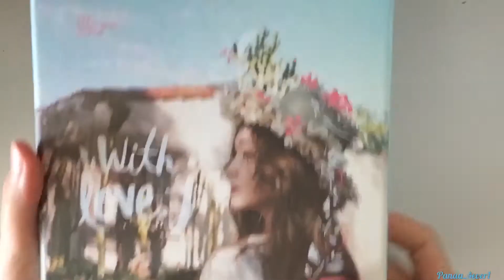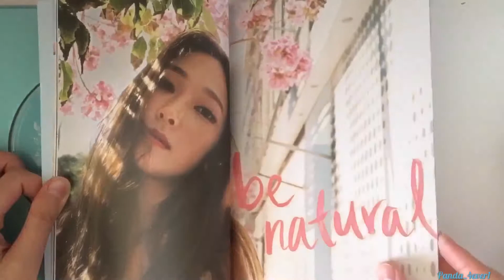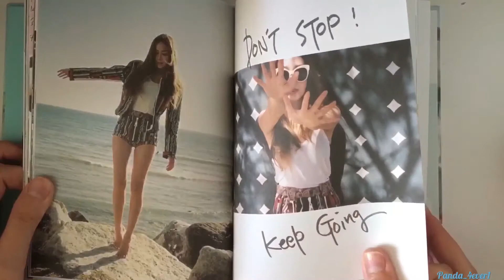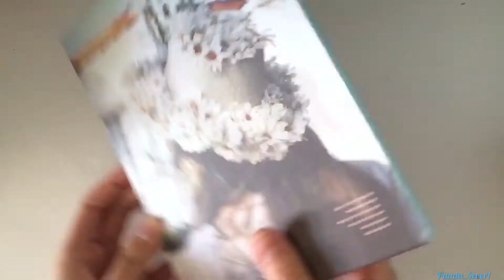Jessica Jung - With Love J Album Unboxing!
-Jessica: Love Me The Same
-Jessica: Big Mini World